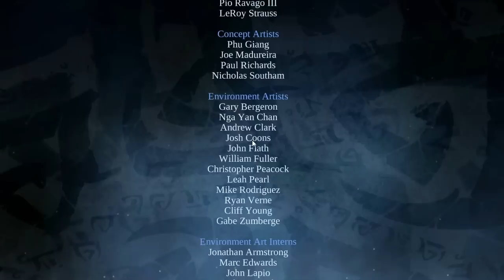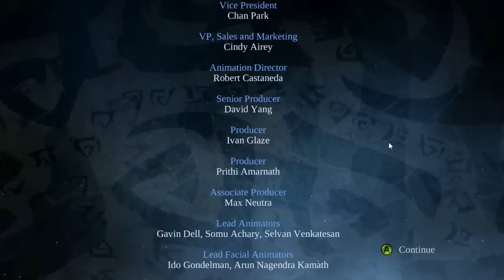Darksiders walkthrough W/ wizard (Deel 39) NL The Final Boss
Ik dacht dat het misschien wel een leuk idee was om eens een ander genre in games uit te proberen, dus waarom dan niet Darksiders? Ik ben mogelijk van plan om na deze Darksiders 2 te spelen als daar vraag naar is.